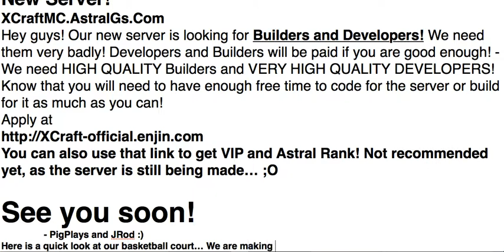New Minecraft Server! Needs developers and builders! XCraftMC.Astralgs.com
This server is not a hub server anymore! This server is now a factions in space server, and is part of the new XCraftMC network! Join before you apply. We are still recruiting for the rest of our network, as well as the Clash of Clans server in development, being released this february of 2015.
Check my newest videos for the release of this server and the hub server!